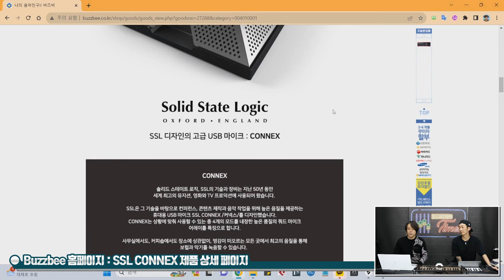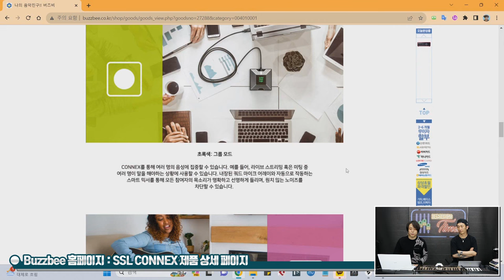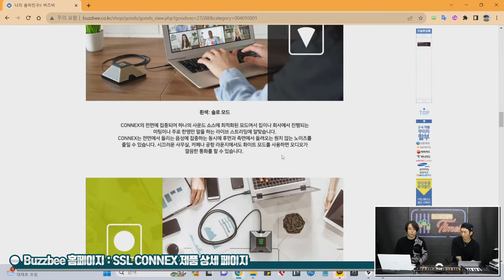[RecordingTimes 639회] Solid State Logic USB마이크 CONNEX